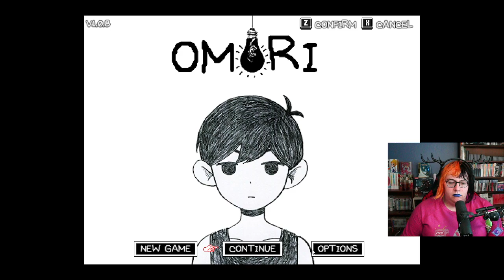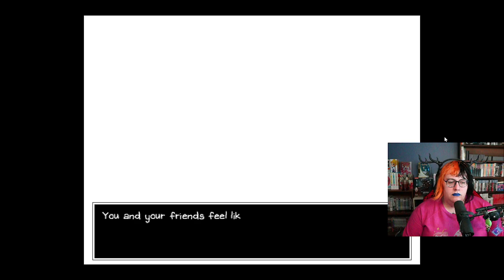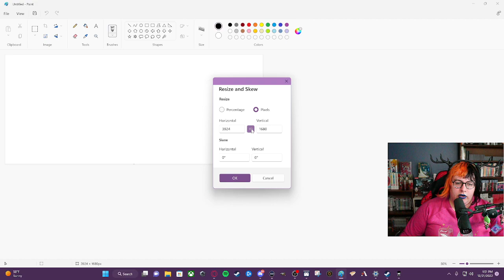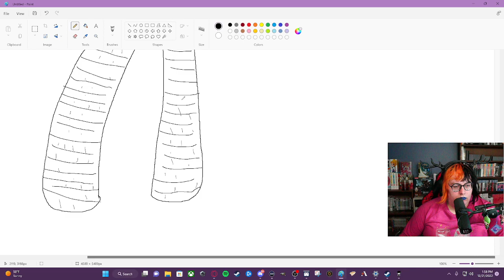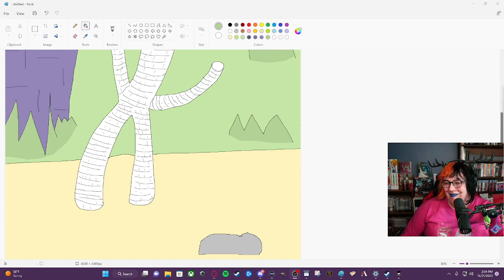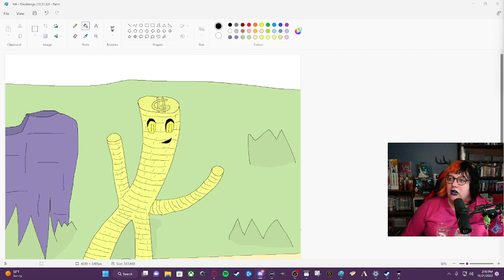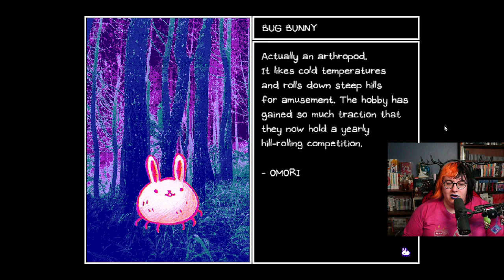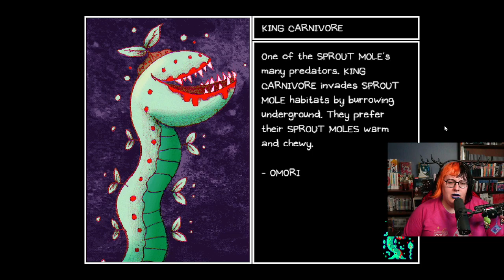Omori Part 5 [Stream Archive]